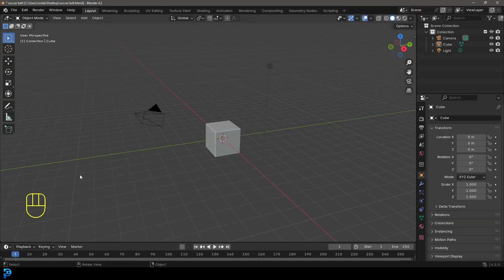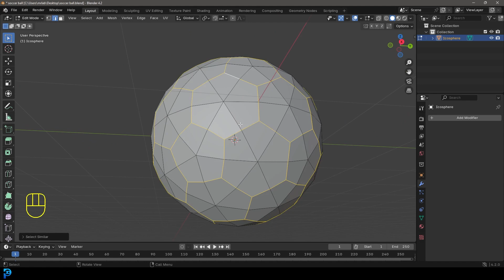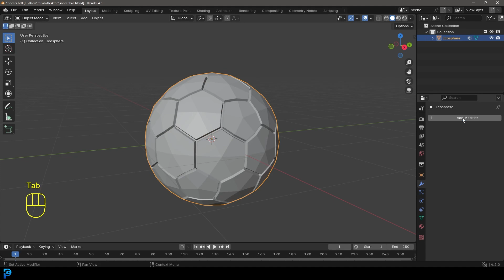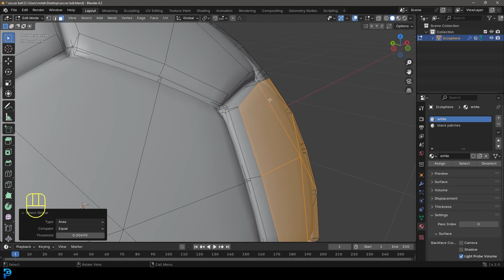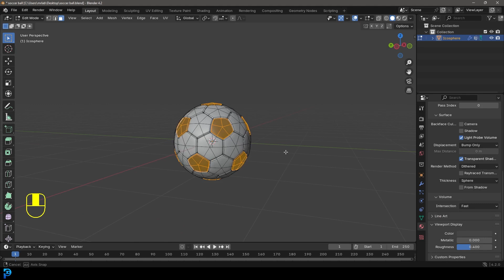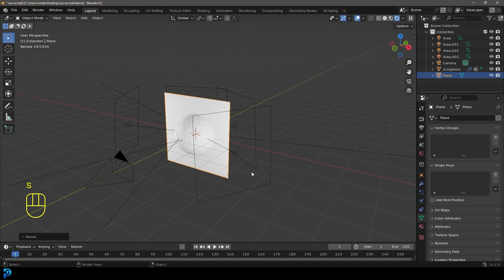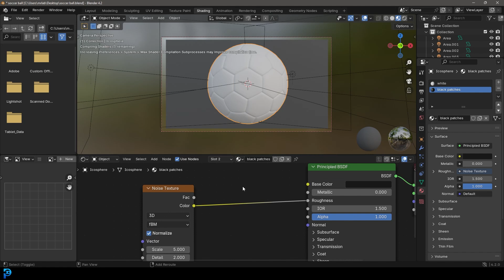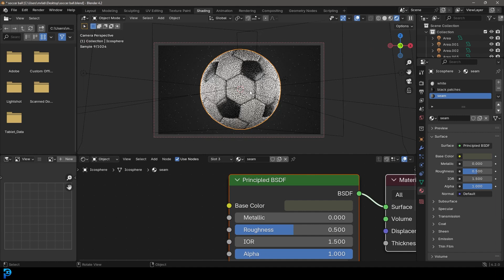Blender 4.2: Make A Soccer Ball | Beginners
Learn how to create a realistic soccer ball in Blender 4.2 with this step-by-step tutorial. Perfect for all skill levels.